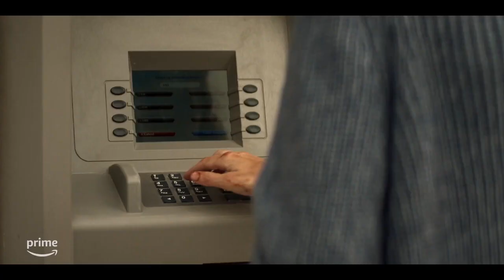Reacher 2 Trailer (2023) | TrailersLand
Check out the Official Trailer for Reacher season 2 (2023).

Jack Reacher has been arrested for murder and now the police need his help. Based on the books by Lee Child.

US Premiere Release Date: December 15, 2023
Starring:  Alan Ritchson, Maria Sten, Malcolm Goodwin.
Creation: Nick Santora.

TrailersLand delivers hot new trailers, exclusive content, and first looks for all the best upcoming movies. Be the first to see everything coming to theaters and your favorite streaming platforms - all in one place!